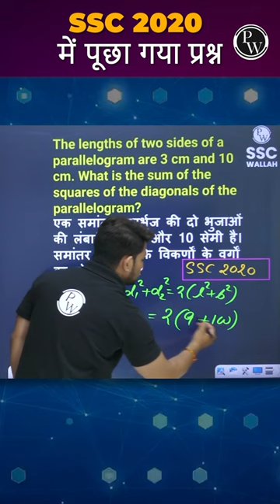SSC 2020 में पूछा गया प्रश्न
7:00 AM :- Current Affairs for All SSC Exams
8:00 AM :- Editorial Analysis for All SSC Exams
7:00 PM :- The Vocab Show | English Special

10:00 AM :- Maths | SSC CGL 2023
11:00 AM :- GK/GS | SSC CGL 2023
12:00 AM :- English |SSC CGL 2023
1:00  PM :- Reasoning |SSC CGL 2023

2 PM - 4 PM :- MATHS  (Mon & Thur)
2 PM - 4 PM :- Reasoning (Tues & Fri )
2 PM - 4 PM :- GS (Wed)
2 PM - 4 PM :- Static GK SPECIAL  (Saturday)

SSC CHSL (TIER 1 +TIER 2)
4:00 PM - Science
5:00 PM- English
6:00 PM - GS
8:00 PM- Maths
9:00 PM - Reasoning